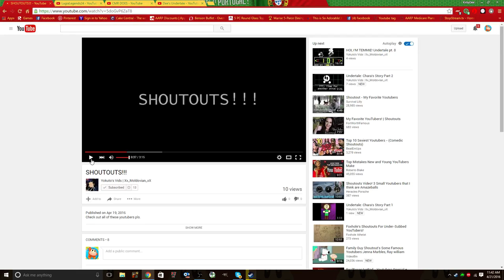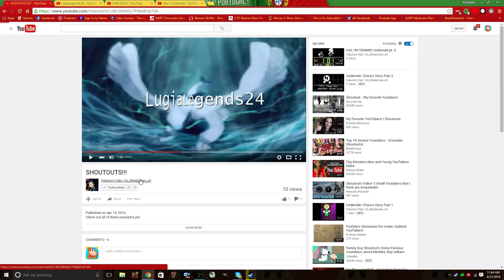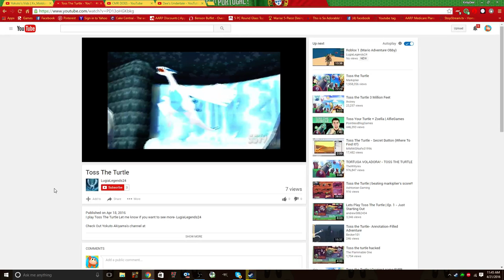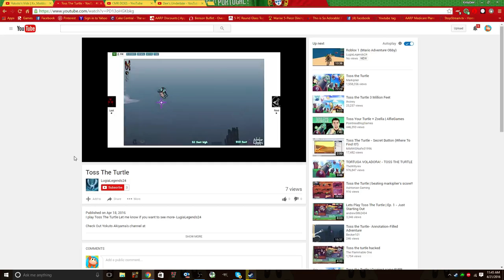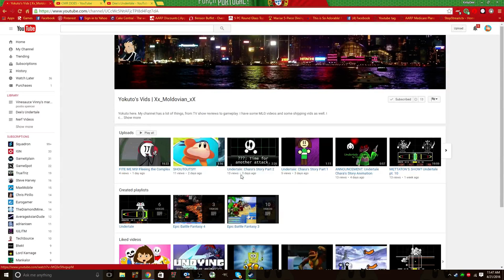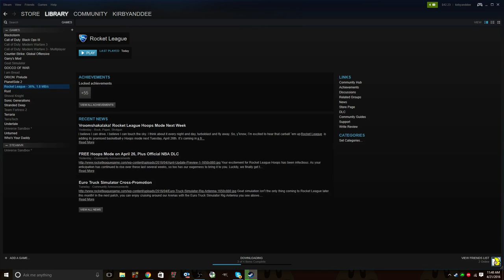Shoutouts!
Links to Channels:
Moldovian: